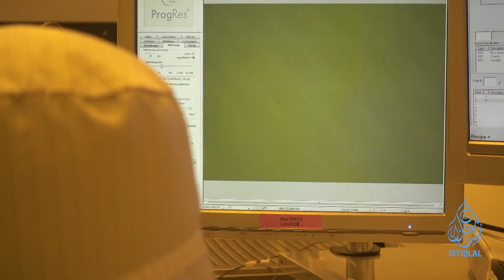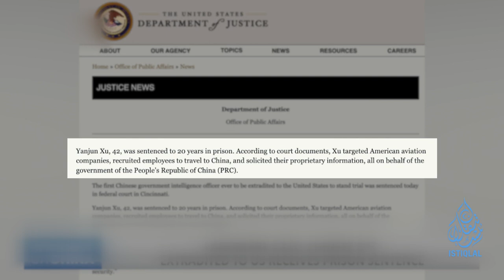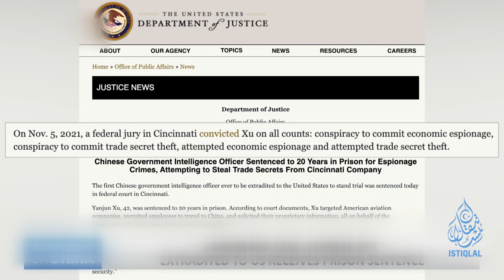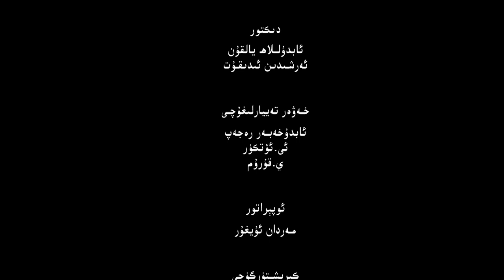ئىستىقلال كۈندىلىك خەۋەرلىرى |2022.11.18| خىتاي جاسۇس 20 يىللىق قاماققا ھۆكۈم قىلىندى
ISTIQLAL KÜNDILIK XEWERLIRI |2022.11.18| XITAY JASUS 20 YILLIQ QAMAQQA HÖKÜM QILINDI